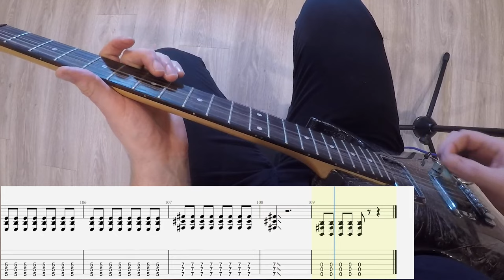Pierce the Veil – King For a Day (feat. Kellin Quinn) Full PoV Guitar Lesson With Tab